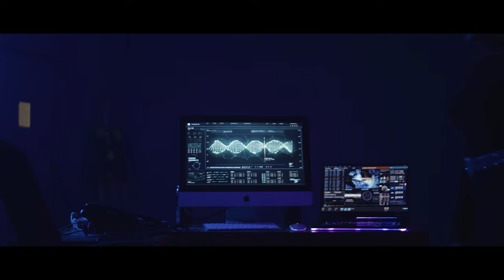Mone Mone - AJ Shield | Official Music Video | Firefly Films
Enjoy our retro sci-fi themed Assamese Music Video "Mone Mone" by  AJ Shield

Stream Now on Spotify and all other major music streaming platforms.

Audio Credits :
Vocals : AJ Shield
Composition & Lyrics : AJ Shield
Music Production : Firefly Music
Mixing : Kaustabh Saikia
Master : Nobio X
Recording : Lucid Recess Studio Guwahati

Video Credits :
Produced By : Firefly Films
Cast : AJ Shield
Cameo : Rimli Talukdar, Disha Saikia
Directed By : Tasin Moontakim
Cinematography : Ramanuj Deka (HMBL Entertainment)
Assistant Director : Suprabhat Gope
Assistant D.O.P. : Joheb Ahmed
Camera Assist : Debasish Pran Krishna
M.U.A. : Runima Sonowal
Costume Design : Shilpa Saikia (Glamourous Shea)
Editing : Tasin Moontakim
Colorist : Tasin Moontakim
VFX : Joheb Ahmed

Socials:
AJ Shield :

All Copyrights are reserved to @FireflyFilmsOfficial  2023